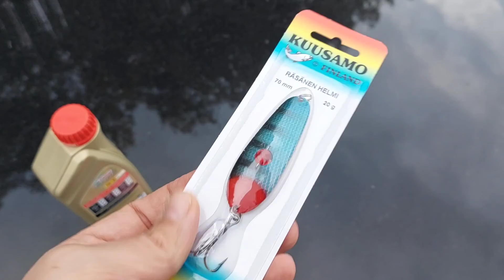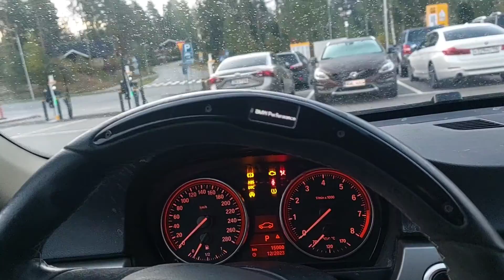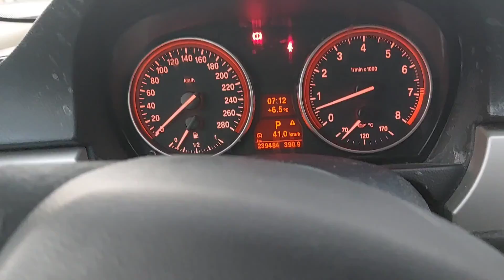Rike kalastamassa Kymijoella 24.9.2022 (spoiler ei kalaa)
Tässä eka kalastusvidi tositoimista. Tämä vidi on tosi pitkä, jatkossa tiiviimpiä ja toivottavasti kalojakin näkyisi ;)